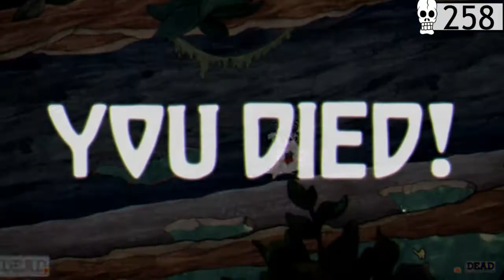Xanoplay - Cuphead 10 - ¡Una moneda!